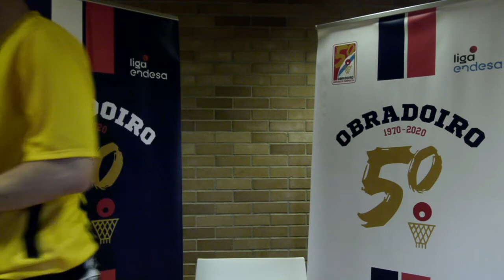Postpartido J24 - Valoración de Santi Yusta - Lenovo Tenerife 20/21